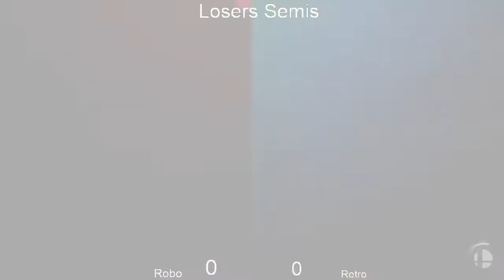AquaBrew8 Losers Finals- Robomex (Pichu) vs Smiley (King K. Rool)